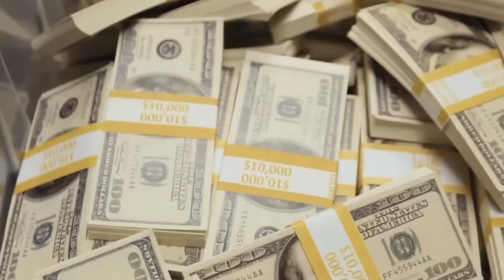Inside Russian President Vladimir Putin $200 Million Luxurious Car Collection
Russian President Vladimir Putin Luxurious Car Collection.

Welcome to Scout Luxurious, On this Channel we share everything about Luxury and help you experience the billionaire lifestyle. We rank the most expensive things in the world and we have a look inside the lives of the wealthiest people on the planet.

BOYA Lavalier Lapel Microphone

DJI Osmo Intelligent Gimbal

Saneen Digital Camera 4k